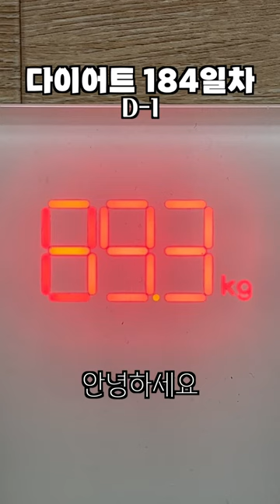연어 스테이크를 먹어보자(feat. 성시경 레시피)[D-1]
유지어터 전환 전 마지막 만찬은 연어 스테이크였습니다.